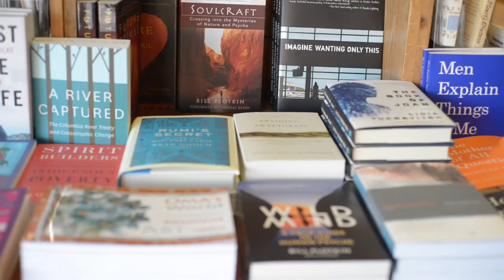Owner of Bluerock Gallery | Meet Karen Gimbel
It is unlikely one would expect to find this gem of an art gallery in the tiny town of Black Diamond, Alberta.

People often travel through Black Diamond as a gateway into the Kananaskis and south Rocky Mountain region, not quite far enough from Calgary to need to stop.

Those who have lingered long enough to wander through the Bluerock Gallery located in the heart of the tiny town, however, know that there is something quite unique to this art spot.